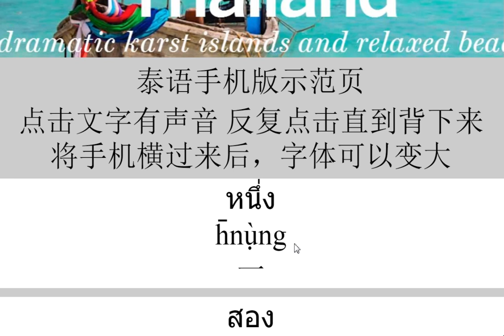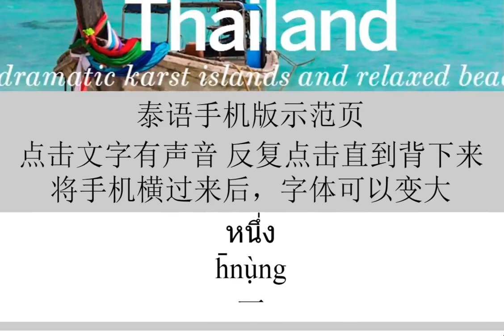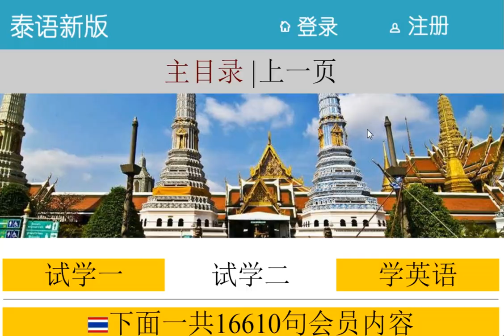任何人都能学会说泰语，看看我在这里学习泰语的过程